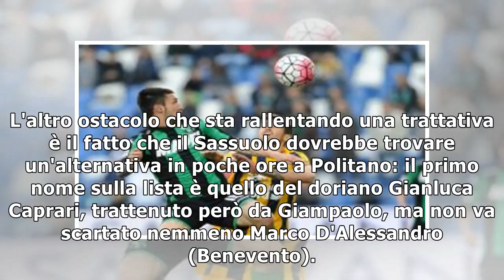Calciomercato Napoli, tutto su Politano: ballano 5 milioni | Goal.com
Appena 5 milioni. Appena per modo di dire, naturalmente. In ogni caso è la cifra che, in questo mo...